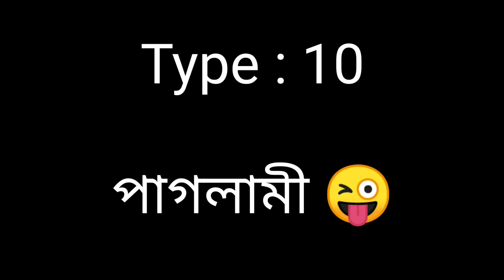পুরো পরিবারকে নিয়ে New Year Party 🎉🥳||New year picnic